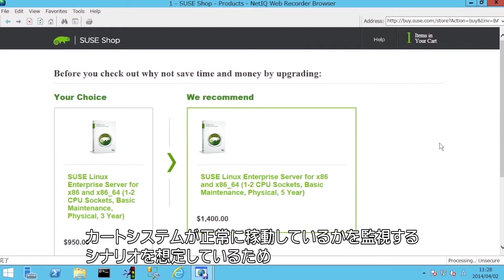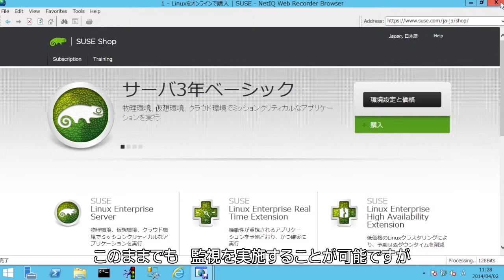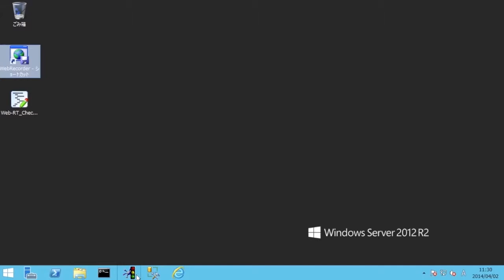NetIQ AppManagerによる簡単サービスレベル監視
ユーザからクレームが入る前に対策が打てる、サービス監視のテストスクリプトが簡単に作れる、NetIQ AppManagerのサービスレベル監視の簡単手順をご紹介